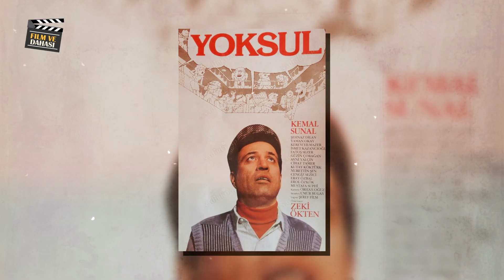Yaman Okay: Bir daha hiç gelmeyecek 'Adamların Adamı'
Usta oyuncu Yaman Okay, Giresun'un Tirebolu ilçesinde 1951 yılında dünyaya gelir. . Rutkay Aziz'in, Bakırköy'deki bir lise tiyatrosunda keşfettiği Yaman Okay, 'Bir Yol' adlı oyunla sanat hayatına başlar. Aziz'in desteğiyle Ankara Sanat Tiyatrosunda profesyonel oyunculuğa adım atan Okay, 'El Kapısı', 'Leipzig Duruşması', 'Ana' ve 'Sakıncalı Piyade' adlı toplumsal sorunları ele alan oyunlarda rol alır. Yaman Okay, Yılmaz Güney'in senaryosunu yazdığı, Zeki Ökten'in yönettiği 'Sürü' ile 1978'te sinema oyunculuğuna emin adımlarla başlar.

Bizi buralardan da takip edebilirsiniz...